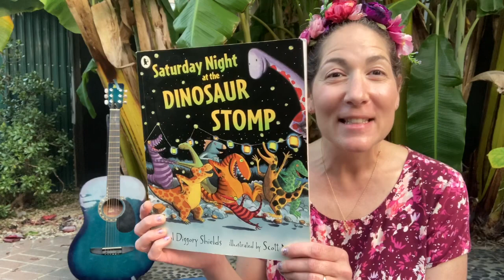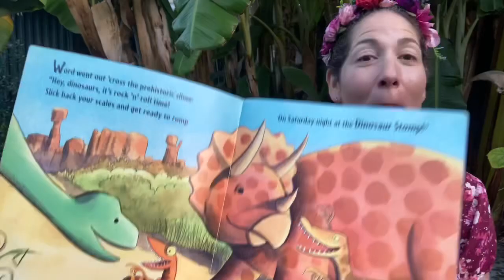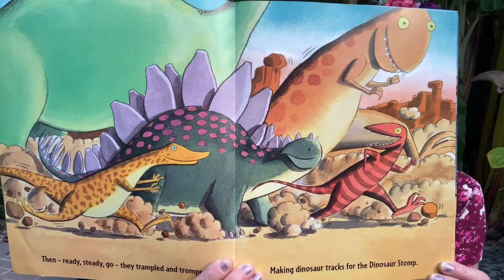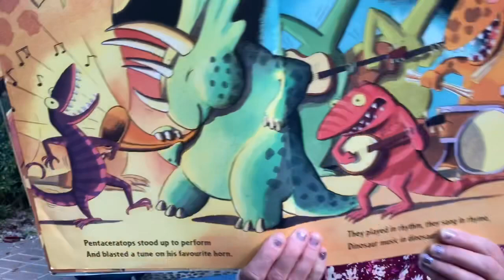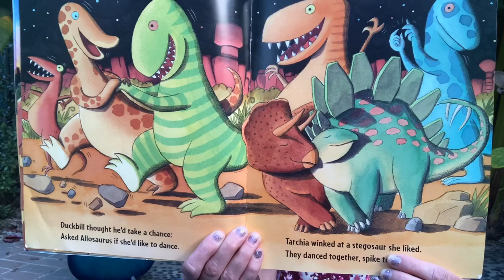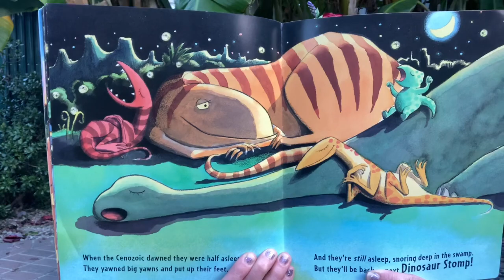Music Class with Kira Rappaport #61: Dinosaurs!